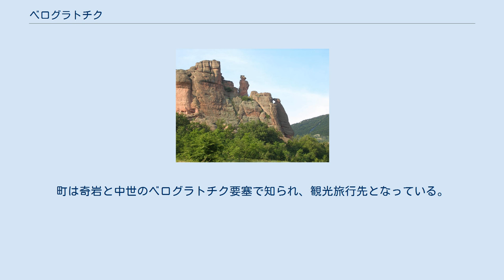ベログラトチク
ベログラトチク（ブルガリア語:Белоградчик / Belogradchik）はブルガリア北西部の町、およびそれを中心とした基礎自治体。
ヴィディン州に属する。
 ベログラトチクは「小さな白い町」を意味し、バルカン山脈のふもとの丘陵地帯にあり、セルビア国境のすぐ東、ドナウ川から50キロメートル程度のところに位置している。
町は不思議な形をした奇岩・ベログラトチク岩で知られる。
岩は範囲90平方キロメートルにわたって広がり、最も高いところで200メートル程の高さを持っている。
町は奇岩と中世のベログラトチク要塞で知られ、観光旅行先となっている。
 ベログラトチク基礎自治体（Община Белоградчик）には、その中心であるボイニツァをはじめ、以下の町村（集落）が存在している。